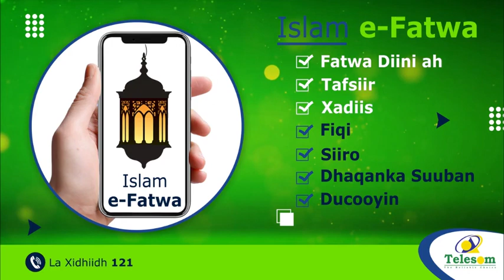Waxaan kaa Codsanaynaa Cashuurta aad ka Qaadayso Tagaasida aad Joojiso(Xil:Khadar Cali Xakiin)